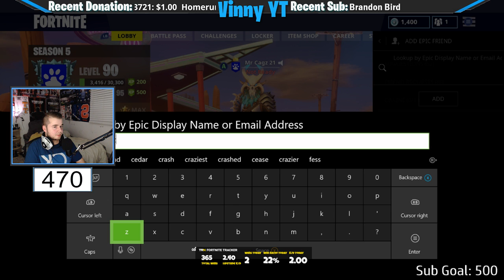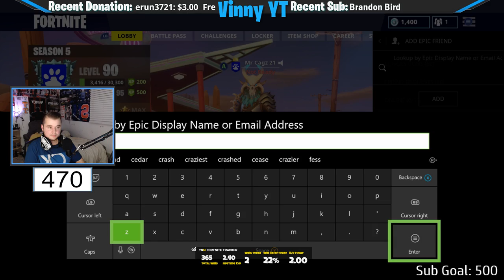🔴Xbox One Fortnite Livestream | 360+ Wins, 5800+ Kills, 25% Win Rate | Fast Console Builder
Gameplay with the new heavy sniper, grappling hook equipment, high stakes game mode and much more!!

*ALL donations are extremely appreciated and can lead to moderator status!*

Season 5 is here and there are so many changes!! We will go and explore this new map together!

Watch me play some Fortnite and win some games! I respond to everyone in the chat and encourage interaction with viewers! I also play with subs all the time! Here to have fun and a good time:)

1: No bullying or tormenting other viewers
2: No self promotion
3: Don't spam invites or messages in the chat
4: Constructive criticism is encouraged, just don't be rude
5: Enjoy yourself!

The "SuS" clan was founded on August 3rd, by me!
SuS Hooligan Co-founded the "SuS" clan